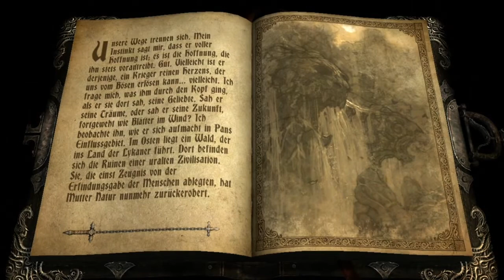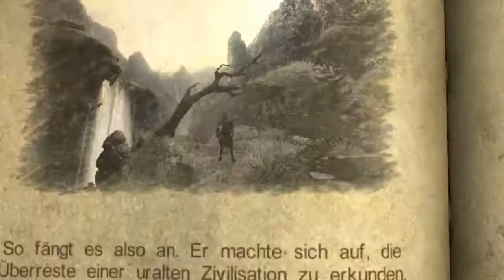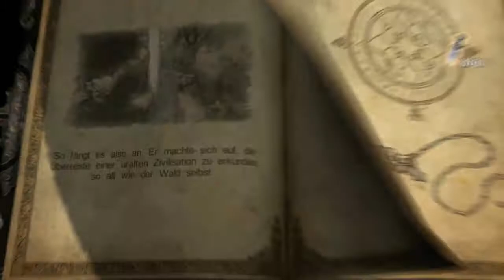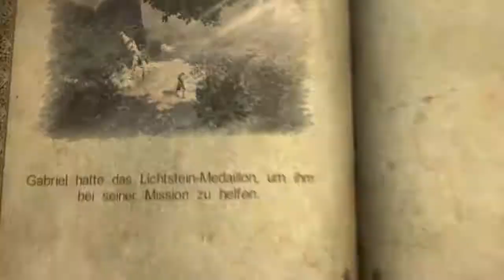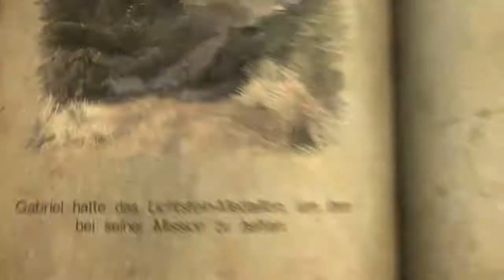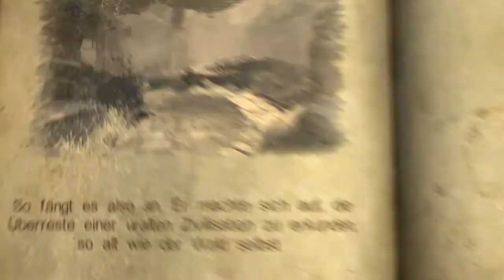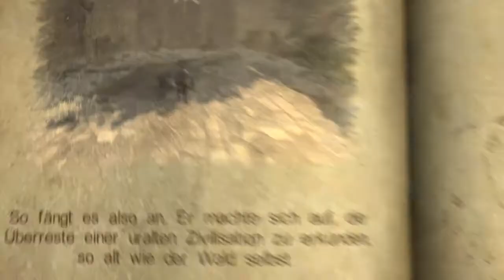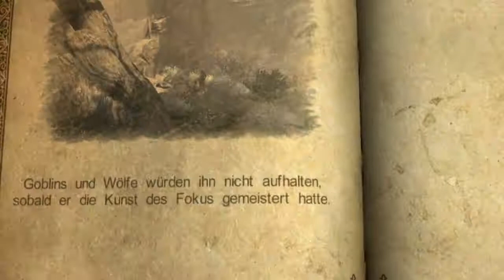Let's Play Castlevania - Lords of Shadow #005 Kapitel 2.1: Verzauberter Wald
Zobek, unser neuer Freund, schenkte uns ein Relikt, mit dem wir nun Lichtmagie benutzen können. Des Weiteren entschließen die Beiden sich dazu, durch Marie's 'Vision', die Lords Of Shadow zu besiegen und die Macht ansich zu reißen. Damit würden sie Frieden über das Land bringen und Gabriel hätte anscheind die Möglichkeit, seine Marie wieder zu bekommen. Damit sie zu zweit nicht zu sehr auffallen, trennen sich die Brüder und Gabriel macht sich auf in das Land der Lykaner. was ihn dort erwartet: Seht selbst ^^